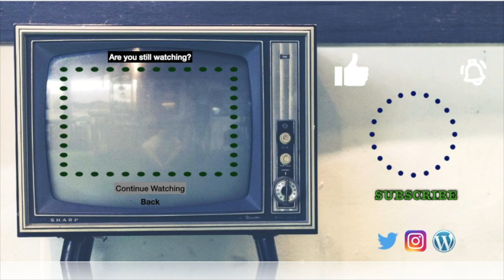I Am Hated And Loving Every Second of It | Slipknot Reaction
Slipknot Reaction. I Am Hated Reaction.
Farewell, Iowa. It's been real.
👕☕🛍️Music Merch!🛍️☕👕
musiccatsandcoffee.square.site
New design ideas? Let me know with this form:
I ❤️ 😑
🐱Linda🐱zombie spongebob🐱brismithejedi🐱HellSpartan Z🐱packerzfn481🐱zero_survs🐱Steve R🐱Josh Harris🐱Someone🐱hokiedee🐱Greg M🐱John Heiser🐱Sir Archer Fluffybutt🐱Aaron🐱Butch🐱Someone🐱